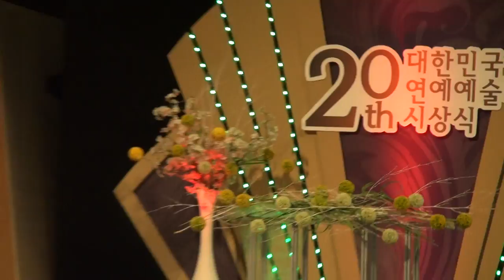가수 강철-나미다_수상자들과 함께하는 전야제_성남 아트센터_영상감독 이상웅-2014.02.07.00084